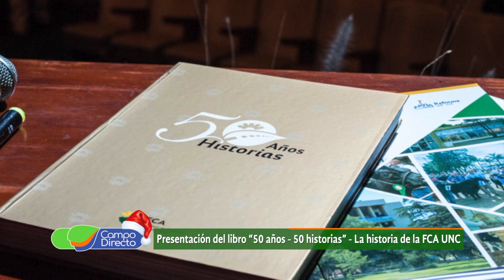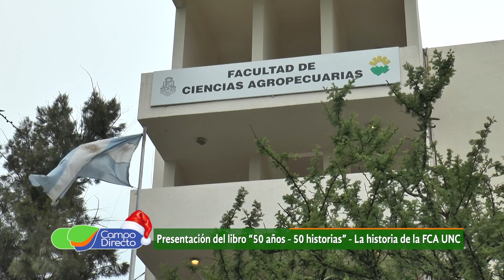Libro por los 50 años de la FCA UNC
Se presentó finalmente el libro por la conmemoración de los 50 años de la Facultad de Ciencias Agropecuarias de la Universidad Nacional. Emotivo encuentro de fundadores, docentes y alumnos de la institución.    Fuente: Campo Directo